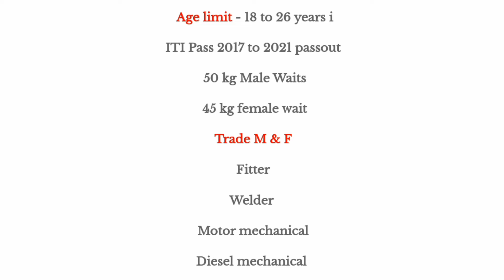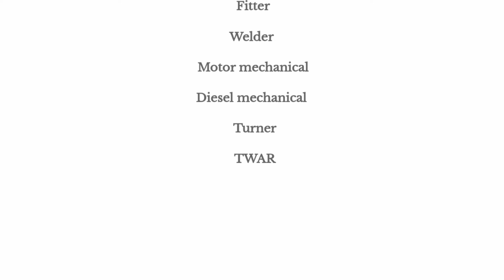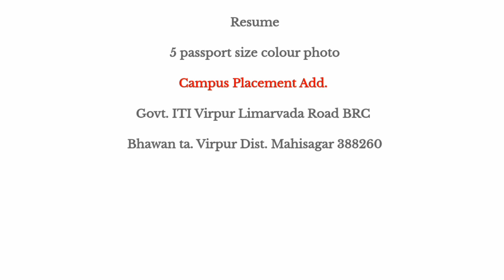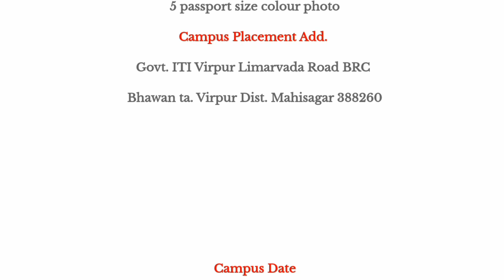Hero Motocorp Indian Privet Limited Campus Placement Job 2022 Salary 15855 pm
10th pass campus job
12th pass campus job